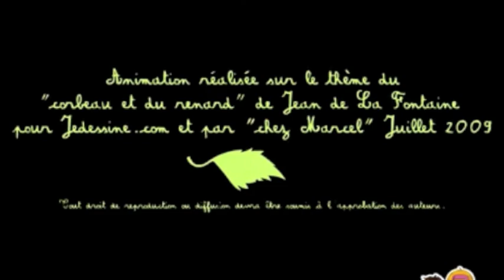La Poesie de La Fontaine